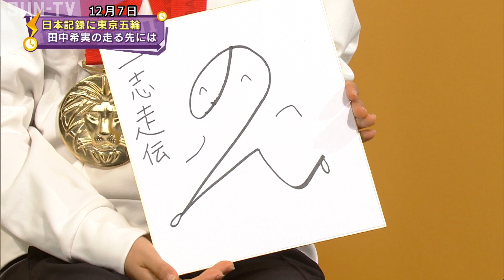東京五輪代表に決定 陸上 田中希実選手が登場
★祝★東京五輪入賞！！～小野市訪問の様子はこちら

陸上の日本選手権女子5000メートルで優勝し、東京五輪代表に内定した田中希実選手。同郷で北京五輪代表の小林祐梨子さんとともに注目のレースを振り返った。

木内アナ：「陸上女子5000メートル代表に決まった田中希実選手です.
まずオリンピックの代表選考会となりました12月4日の日本選手権を振り返ってみて、いかがですか？」
田中希実選手：「自分自身、最後はいつも以上にしんどそうな表情してるなと思いました」

木内：「レースの前の心境は？」
田中：「本当に不安の方が大きくて、楽しみというよりは、今からっていう覚悟が出来上がってるかわからない状態でした」

木内：「このレースの前も小林さんとのやり取りがあったんですか？」
小林祐梨子：「レース前の調整もどうかなと思って連絡するとやっぱり不安で苦しい。それで調子もこれはどうなのかわからないとように。さっきの言葉の不安という要素がすごく本人の中で大きかったので。第三者からみると抜群のトレーニングができてるんですけど、やはり気持ちの面で一番大きいのが不安。スタート前までに少しでも拭えたらなというのは感じてたので同じようにそわそわして。でもすごく出し切れたレースに見えたけど、どうだったかなと」

田中：「冬はいつも調子が落ちるんです。実力的にはもっと上のタイムを狙っては行きたいんですけど、今持ってる力は100％出し切れたかなっていうふうに思います」

木内：「レースのプランとして？」
田中：「不安だった分、特にこれと決めてはいなかったんですけど、広中選手がすごく力を持ってるので、ラスト勝負になるまで絡むだろうと思っていました」

木内：「その勝負をかけたスパートというのも最後の第3カーブですか？」
田中：「父は、加速してるのぞみには誰も敵わないからというふうに言葉を掛けてくれていたので、あの辺りから加速していったら大丈夫だっていう風に言い聞かせ、スパートしました」

木内：「小林さん、今シーズンを全体的に見てると仕掛けが早いなってイメージあったんですけど」
小林：「ラスト150メートルぐらいかなって思ったんですけれども、確信したのはいつぐらいですか？
行けるかもと思ったのは？」
田中：「抜いた時は行けるかなって、一瞬思いかけたんですけど、いつも最後の最後で私が抜かれてしまうレースが多いので。しかもゴールも周りが見えてなかったので、もしかしたら視界の外で抜かれてたかもしれないってぐらい意識が朦朧としてました」

木内：「まさに死力を尽くしてのレースだったんですね。このレース、左胸の上に喪章をつけて走られてましたけどそれはどういった思いだったんですか？」
田中：「夏、ゴールデングランプリの前になるんですけど、私の家族にとってすごく大事な存在である人が亡くなり、突然のことだったので今シーズンずっとどうしても勝ちたいという思いが強くて今回のレースも力を借りるじゃないですけど、見ていて欲しいって思いで付けさせてもらいました」
木内：「力をもらえましたか？」
田中：「はい」

小林：「その直後に1500メートル日本記録出して、続いて今回の5000も。2冠っていうことですから絶対天国から背中を押してくれてるなとすごく感じますし、何より1強と言われてたんじゃなくてその広中選手と2強争いって言われたでしょ。このプレッシャーって、半端ないと思うんですよ。
やっぱり走るのは一人、自分と向き合う競技ですけれど、もう一人存在がいるというのはかなり大きかったと思います。20歳と21歳というほぼ同年代だったので、意識って実際に調整段階も含めて全体的にあったのかなと気になりましたね」

田中：「ずっと私は意識してて、それでどんどん相手を大きくしてしまった部分、どんなに練習ができても納得できなくて」

木内：「今回のレース前には広中選手の存在ってのはかなり気になりながらの調整でもあったわけですか？」
田中：「はい。その中でも逆に広中選手は自分のことに集中した結果負けてしまったという言い方をしてたので、気持ちの面ではやっぱり自分が負けてると思いました」

木内：「そうなんですね、試合では勝って勝負に負けたっていうような感覚でしょうか？」
小林：「ゴール後に『やったー、勝った』という言葉かなと思ったら、実はそうじゃなくて。もちろん優勝はしたけど気持ちの面ではものすごく感じました。
新谷選手も広中選手もこの熱い思いをごく間近で、生で感じてっていうのがあったので、うれしいというより、次に向けて強くなる要因がそこで得られたのかなと思いますね」

木内：「今シーズン1500と3000メートルで日本新記録を出しましたけど、こうなると5000メートルでもという思いが周りからはあると思うんですけど、いかがですか？
田中：「夏頃に新谷選手と広中選手が14分台に先に入ってるので、私もまずその仲間入りをすること、そこで日本記録とか見えてくるかなと思います」

木内：「5000メートルに関して言うと、去年の世界選手権で田中選手が日本歴代2位の15分0秒01という記録を出しました。今シーズンその新谷選手、広中選手が14分台を出して日本記録に迫ろうかというタイムを5000メートルで出しているということで、まずここも上回りたいという気持ちもありますよね」

小林：「ちなみに私はどの辺りにいるんですか？」
木内：「小林さんは日本歴代6位の15分5秒37」

小林：「つい最近まで3番にいたんですけど、この2、3、4位というこの3選手が一気に今、陸上界を変えつつあるので6番になったということですね」

木内：「オリンピック出場が決まったので今度は5000に関して、タイムという意識はありますか？」
田中：「そうですね、やっぱり5000メートルでもタイムを狙っていきたいんですけど、今回勝負のところでも弱さが出てしまったので、まず5000に向けての確固たる自信を作るところから始めていかないとと思いました」

小林：「苦しかったとレース後も言ってたし、レース前もこれだけ苦しい思いするんだったらもうここで決めてしまいたいと言って。9月4日生まれだからじゃないですよ。「苦しむ」ってノンちゃんの誕生日なんですけど。

小林：「何が苦しかったですか？この期間なのか気持ちなのか？どういうのが苦しかったですか？」
田中：「やっぱり代表が決まる試合に向けての期間が本当に長くて。それまでの、夏のどんどん記録が出ていた時期はもうひと月ひと月があっという間だったんですけど、それが終わって前回1500の日本選手権が終わってからが本当に長くて」

小林：「あの時いいイメージで勝っていたのに、そこから試合でも思うようなレースが出来ず練習を積んでいくのはやっぱり苦しいですよね。追われる立場ですからねタイトル取って、日本記録も作って」

木内：「そんな中、他の選手は実業団や、大学のチームに所属して練習を積み重ねている中、田中選手はお父さんと二人三脚という形なんですが、そのあたりはどうでしょうかね？」
田中：「やはり父との方が相談しやすい部分があるので。私の感覚っていうのを父も自分の選手時代の経験とかも活かしながら感覚の共有っていうのがすごくできているので、それがメリットかなというように思っています」

木内：「レース後に一人でやってきたプライドと感謝の気持ちで走りきることができたと。一人でやってきたっていうのはやはりプライドにつながっているんですか？
田中：「そうですね、練習を完全に一人でやってる後藤（後藤夢。西脇工高出身）も一緒にいるんですけど、それぞれの練習メニューがあるので、私も本当に一人でスピード練習というきついものをこなしています。
実業団の選手には大概そのペースメーカーがつくので、そこは自分たちは違うというプライドがありました」
小林：「孤独ですよ。誰かチームメイトとか引っ張ってくれる人、ランニングコーチがいるとなにか気持ちがしんどくても頑張っていこうと思うんですけど。ずっと一人でこうやっていると限界を突破できてるのかというのを自問自答する日々だと思うんです。それをお父さんと話ししながらになるんですか？練習メニュー組み立てというのは」
田中：「そうですね。話ししながらというか喧嘩しながらです」
木内：「まあ、家族ですからね。そういう本音の部分で話し合えるっていうところもあるかもしれませんね。日本選手権2冠というのは23年振りということです。来年の日本選手権で1500メートルのオリンピック代表になれるかどうかというところも注目していきたいんですけど、これがまたハードルが高いんですよね」
小林：「1500メートルではオリンピック選手ゼロですからね」
木内：「これまで日本人で1500で代表になった選手、男女通じていないんです。
オリンピックに出るための参加標準記録というのがありまして、それが1500メートルに関しては4分4秒20。ですから、日本記録は田中選手が持ってますけど、それよりも早いタイムで走らなければ1500のオリンピックに出られないんです。ここはどうでしょう、目標にしたいところだと思うんですけど？」
田中：「そうです。今回の5000メートルも、ずっと世界と戦いたいという気持ちを持って取り組んできた結果得られたもので、オリンピックに出るためだけではなかったのです。それをもっと強くなりたいと思って1500に取り組んで、出場権利を得られるところまで行けたらなと思ってます」

木内：「田中さんの練習風景見ていてどうでしょう？1500メートル」
小林：「行けると思いますよ。私はオリンピックに行きたいと思ってずっと練習してたんですけど、それより違う次元で戦ってますから。
勝負するというのは日本選手権でも現れてますよ。勝っただけじゃなくて日本選手権で最高タイムですから。ということを踏まえるとやっぱり見てるところがオリンピックではなくてその上っていうのは、すごく感じましたね練習の段階から」

木内：「田中選手が大事にされている言葉、『一志走伝』という言葉があるんですね、一つの志を走って伝えるという文字で一志走伝なんですけど、どういった思いが込められてるんですか？」
田中：「父が、私が高校生ぐらいの時にこの言葉を大事にしたらいいと言ってくれたんです。走りで自分の志を伝えるという思いを持っていたら自然と結果もついてくるし、タイムや結果だけじゃない何かを伝えられる選手の方が強いのかなっていう風に思います」

木内：「今回の5000メートルに関してはどんな思いを伝えたくて走っていたんですか？」
田中：「そうですね、やっぱりさっきの喪章の話もそうなんですけど、いろんな人が見てくれている中でそれぞれ人によって、私の周りの人でも、会った時期もバラバラで、私に対する感じ方もバラバラ。そういう中で伝わるものは人によって違ったと思うんです。
でも本当にたくさんの人が感動したっていうメッセージをくださったので、何か伝えられたんじゃないかなっていうように思います」

木内：「まだまだお話を伺いたいんですが、お時間がやってまいりました。
これからトラックシーズンが終わってオフに入りますけど、田中選手の今後の目標を教えてください」
田中：「今シーズン、自分のやりたいことをやろうと思って駆け抜けることができたので、来シーズンも走ることが楽しめたら、それでいいかなって思っています」

木内：「本当にこれからも楽しんで、苦しまずに楽しんで調整してほしいと思います。」

©SUN-TV,co.ltd